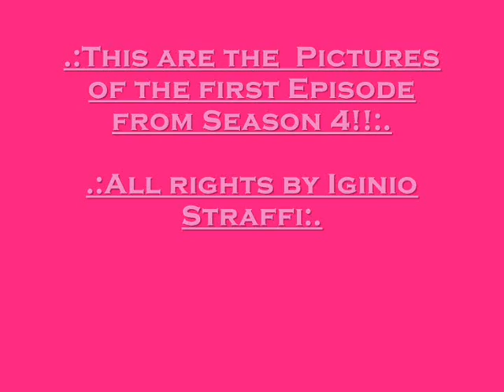.:This are the Pictures of the first Episode from Season 4!!:.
.:All rights by Iginio Straffi:.